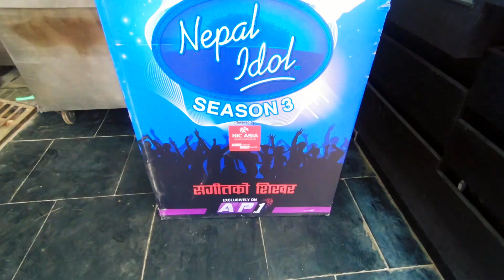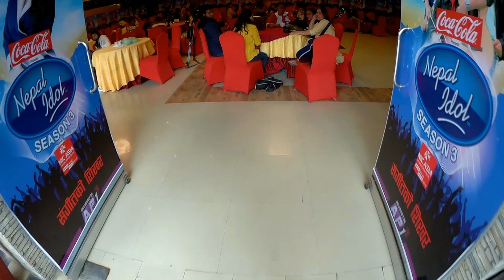NEPAL IDOL SEASON 3|AUDITION ROUND|STUDIO.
Nepal Idol is a Nepali reality television singing competition that is part of the Idols franchise created by Simon Fuller and owned by FremantleMedia. The judges were Nhyoo Bajracharya, Indira Joshi and Kali Prasad Baskota Nepal Idol 2017 is the first season of Idol Franchise in Nepal which aired on AP1 TV.

Ride to Nepal idol Studio.NEPAL IDOL SEASON 3|AUDITION ROUND

Ride safe
Jai Nepal.